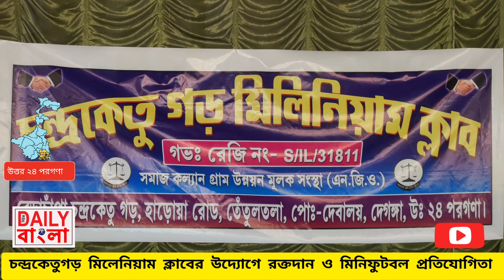০৪.০২.২০২৩ চন্দ্রকেতুগড় মিলেনিয়াম ক্লাবের রক্তদান শিবির।